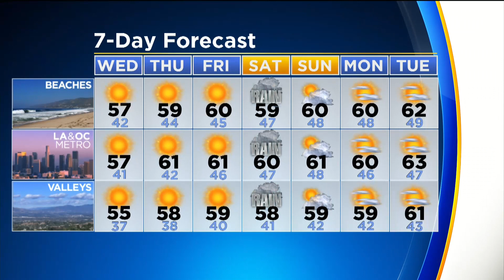CBSLA.com Weather Update - PM Edition (Feb. 5)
Temps will stay on the chilly side as the Southland dries out ahead of more rain later in the week.